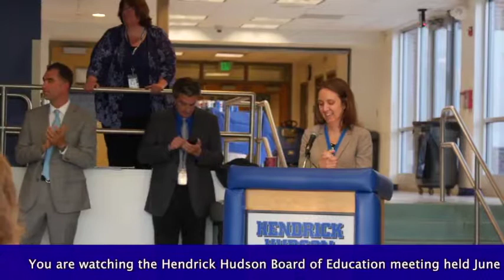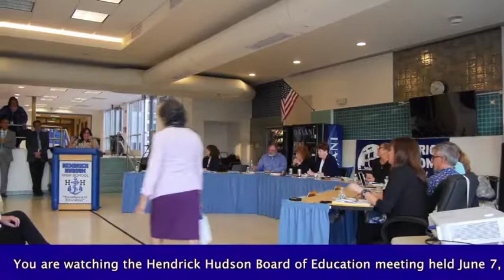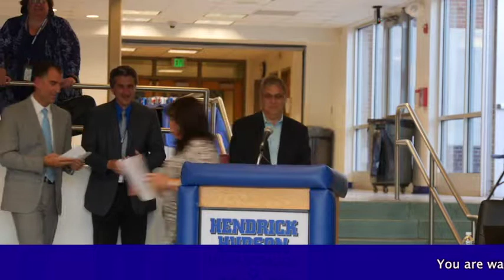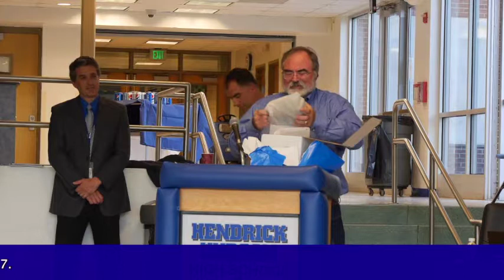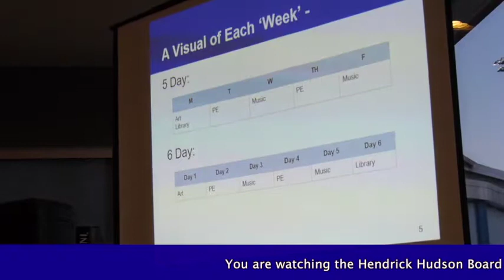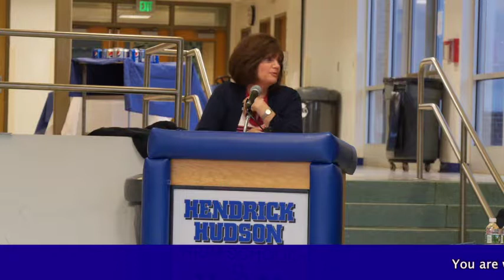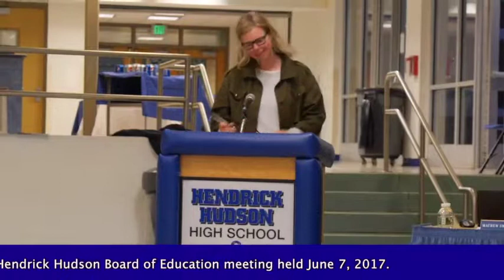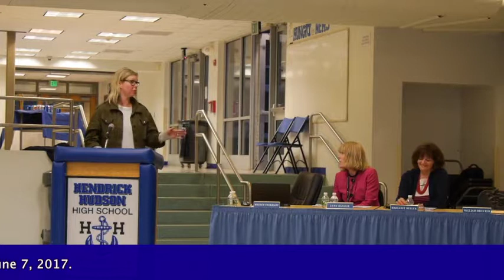BOE 06-07-2017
The 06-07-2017 BOE meeting is now available.